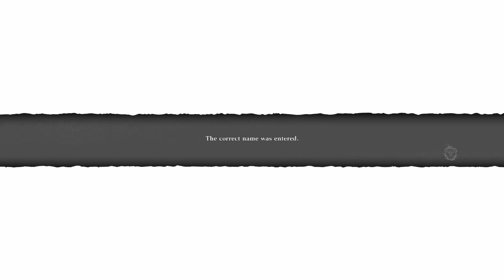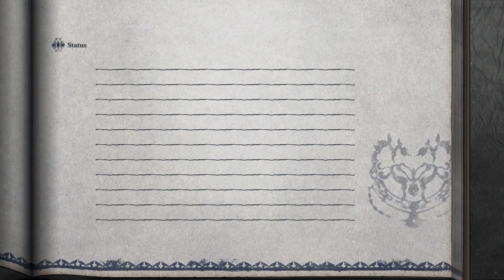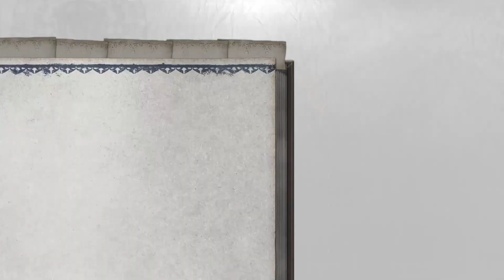NieR Replicant ver.122474487139 - All Endings A/B/C/D/E (PS4)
00:00 - Ending A
06:56 - Ending B
11:28 - Ending C
17:43 - Ending D
23:50 - Ending E